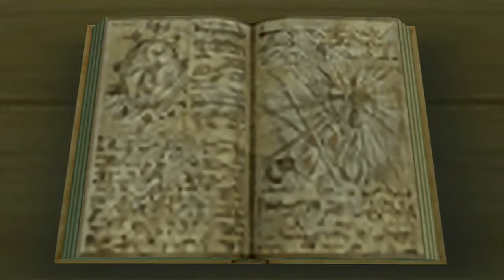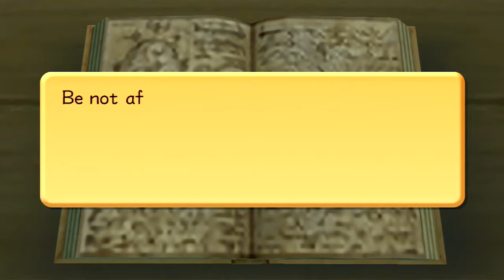Lets' Play Kingdom Hearts 2 Final Mix: 6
Sora is finally awake and we set off on a new adventure.